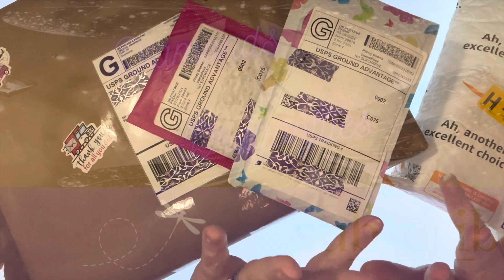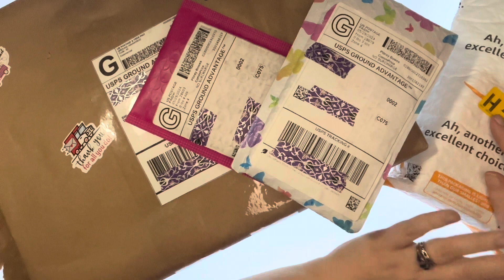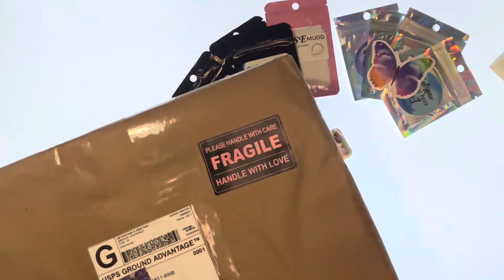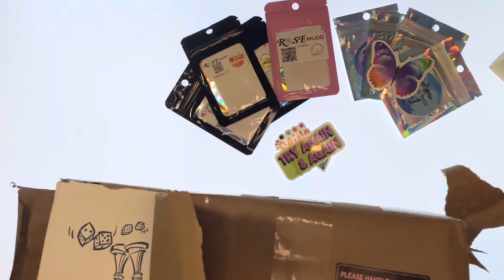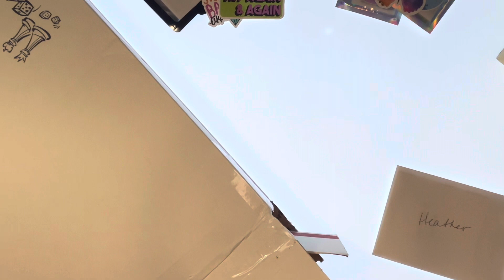SMALL SHOP HAUL!!! Resin & MORE PUTTY!!!!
Butterfly Effect Wares

DRAGONFLY10
Bee’s Crafty Corner
🦋SOCIALS🦋
Diamonds & Dragonflies Facebook Group: